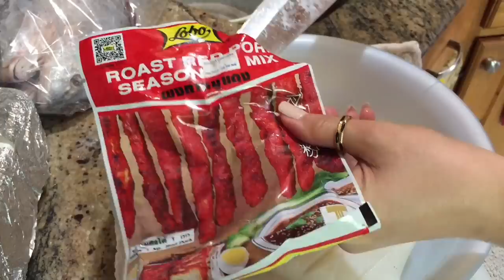Mực khổng lồ nấu bông cải xanh và bắp ăn với cơm hoặc với Mì sợi -484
🔜 KimMinhwashingtondc kênh CHIA SẺ cuộc sống ở mỹ và những điều thú vị trong cuộc sống
► THÔNG TIN LIÊN LẠC CỦA KIM MINH Facboock Cảm ơn tất cả các bạn!